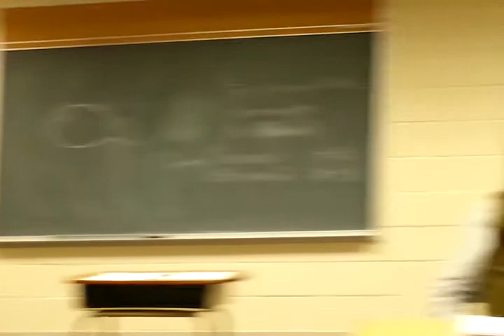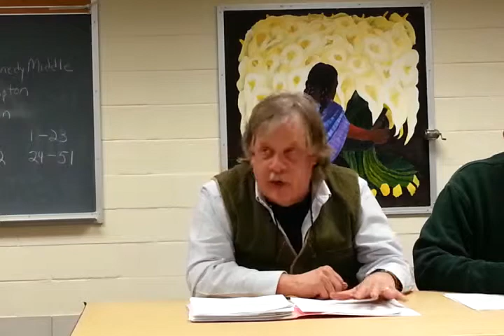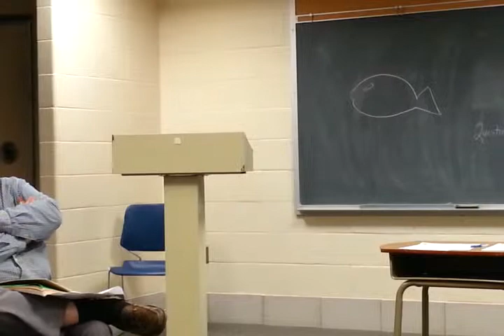Northampton's Storm Water Ad-Hoc Advisory Taskforce Meeting April 18, 2013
This is a complete recording of the April 18, 2013 meeting of Northampton's Storm Water Ad-Hoc Advisory Taskforce Meeting.  This recording was made by Ruth McGrath.